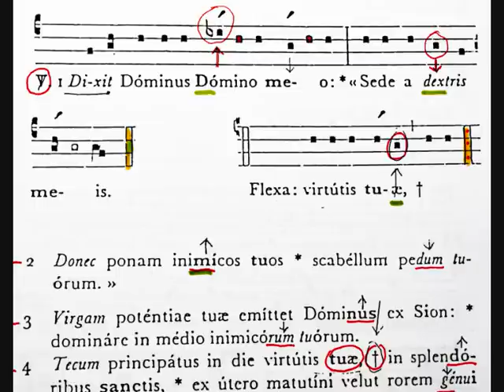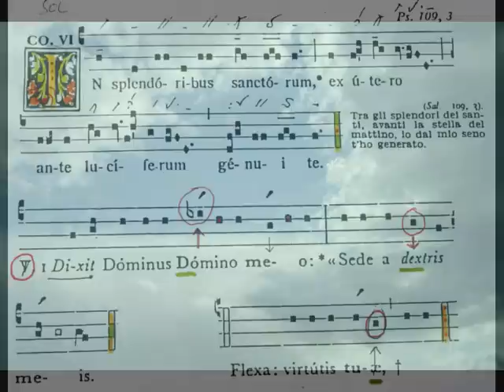Missa in Gallicantu, IN SPLENDORIBUS, Giovanni Vianini, Gregorian chant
visione spartito del Communio gregoriano per la Messa di Mezzanotte, Natale,  Missa in Gallicantu, IN SPLENDORIBUS, Giovanni Vianini, Gregorian chant